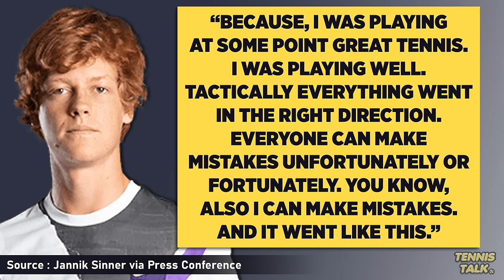Sinner Responds to Umpire Mistake at Monte Carlo 2024 | Tennis News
Jannik Sinner lost a heart breaking semi final match to Stefanos Tsitsipas in Monte Carlo Masters 2024 and in the final set was subject to a bad line call that should have been a double fault and could have decided the match. He has responded positively in the press conference. What are your feelings of the umpires this week?

0:00 | Intro
0:16 | Sinner Press Conference
0:57 | Outro